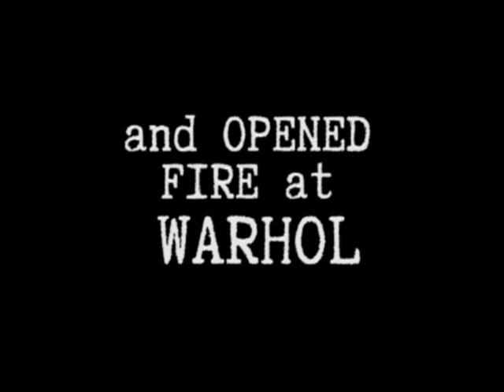Johnny Romeo - POPISM: THE ANDY WARHOL SHOW - New Paintings @ 19Karen, Gold Coast, Australia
Johnny Romeo

POPism: The Andy Warhol Show

New Paintings @ 19Karen, Gold Coast, Australia.

9th November -- 14th December 2013.

Opening Night: Saturday 9th November 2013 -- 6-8pm

Any enquires concerning Johnny Romeo's POPISM: THE ANDY WARHOL SHOW can be made directly through 19Karen  or by calling the gallery on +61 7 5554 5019.